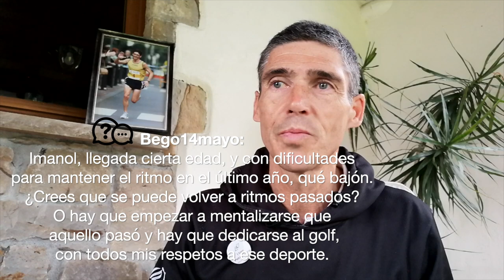Consultorio entrenamiento Forum Sport, con Imanol Loizaga (Cap. 4)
En el capítulo de hoy de nuestro consultorio runner hablamos de qué mascarilla sería la más adecuada para correr, de si es mejor aterrizar de puntera o de talón, de cómo afecta el sexo al rendimiento antes de una carrera...

Imanol Loizaga -entrenador de running, consultor deportivo y Campeón de España de Maratón en la categoría Veteranos- responde a las preguntas que nos habéis dejado en nuestras stories de Instagram.

Este consultorio nace para daros respuesta y asesoramiento acerca de cómo entrenar en estos tiempos de cuarentena, pero podéis preguntar lo que queráis sobre material, técnica de carrera, ejercicios...